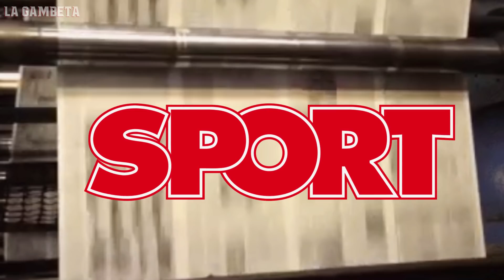El día que Zidane DESPRECIÓ a Neymar por horrible razón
Neymar Junior es un jugador que ha sido opacado en varias ocasiones por cuestiones extra cancha, polémicas que han manchado su paso por los mejores equipos del mundo, sin embargo esto no quiere decir que Ney no tenga futbol, pues, si él quiere, puede seguir sorprendiendo.

Sin embargo, a pesar de su calidad, que, siendo sinceros, cualquier técnico querría en su equipo, Zinedine Zidane rechazó al brasileño y lo despreció por esta razón.